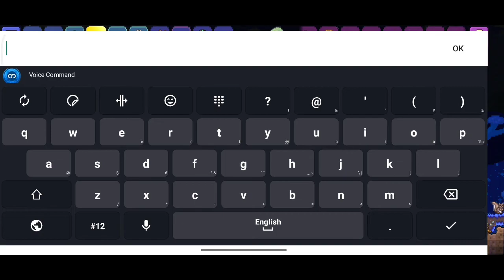Terraria gameplay Episode -#14